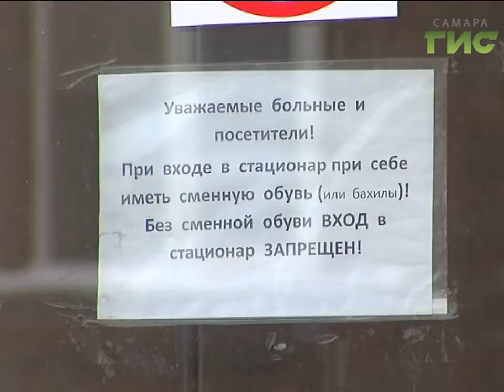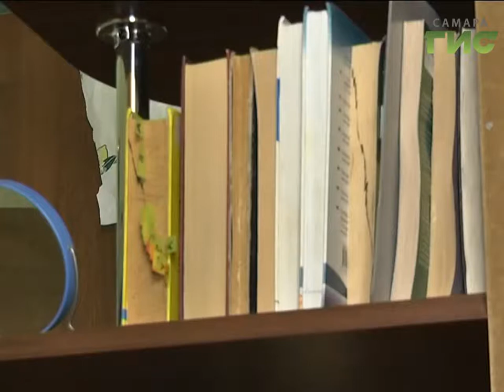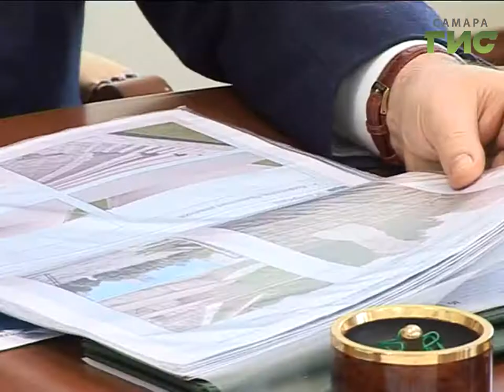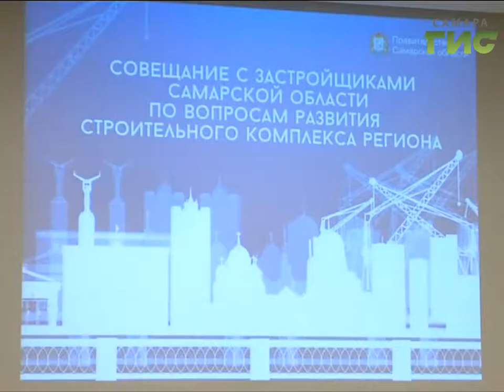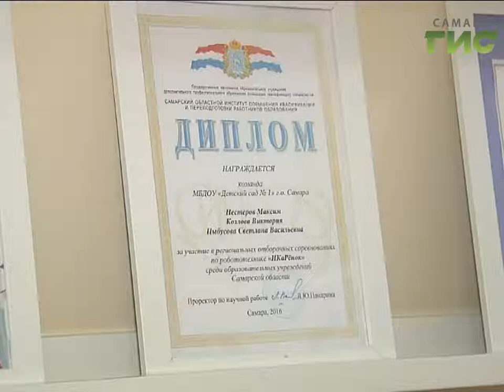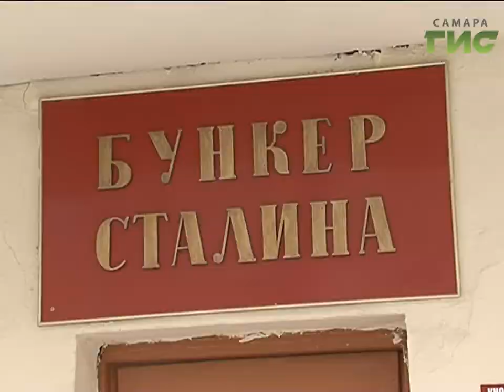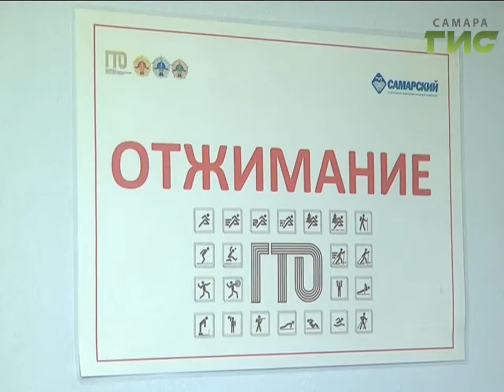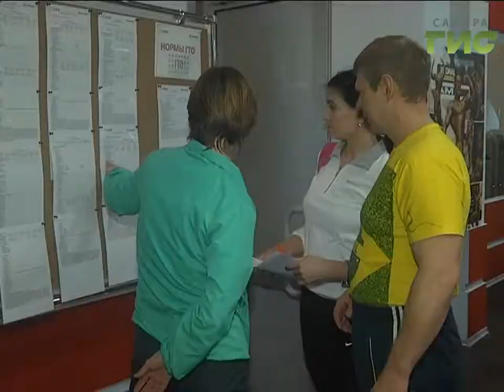«События» от 13.02.2017 (вечер)